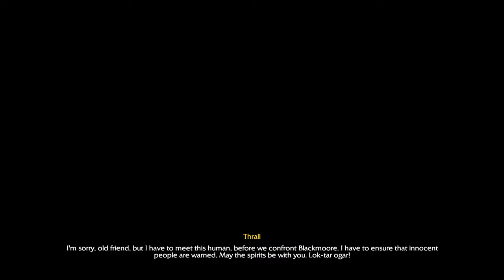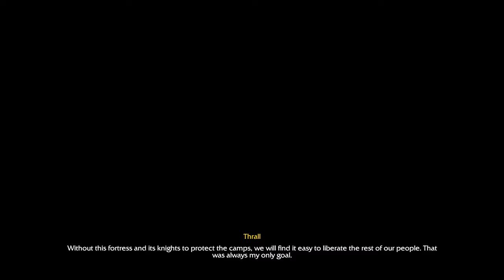Lord Of The Clans - Chapter 8 - Siege Of Durnholde - Warcraft 3 Reforged